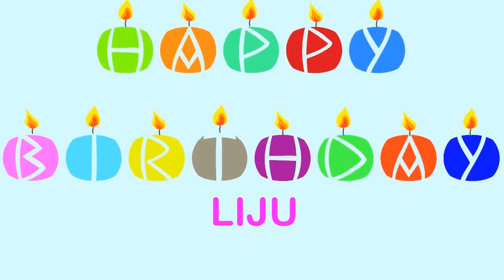Liju Wishes & Mensajes7 - Happy Birthday